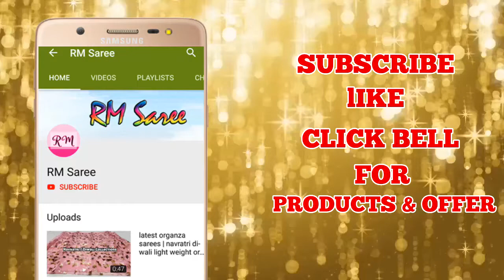Latest Silk Sarees | Moslin Silk Sarees | Onam Special | மஸ்லின் சில்க் புடவைகள் | Ep 121 | RM Saree